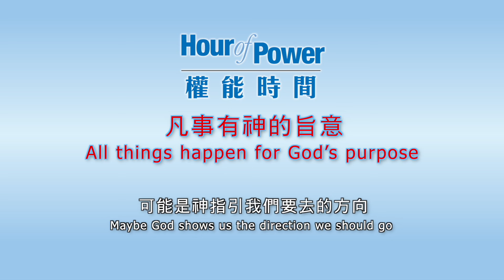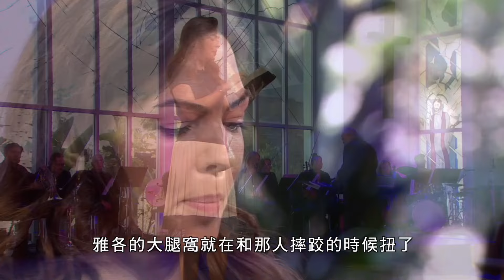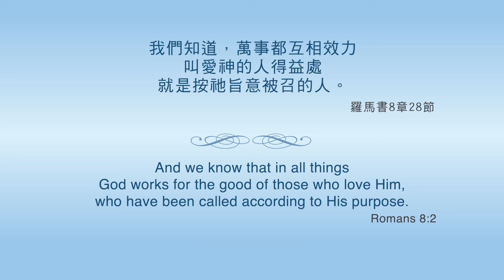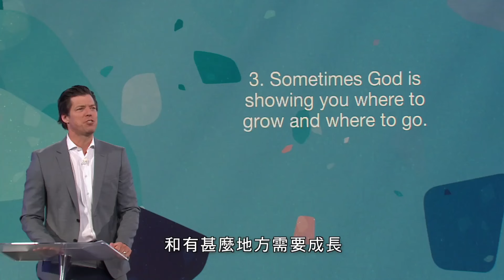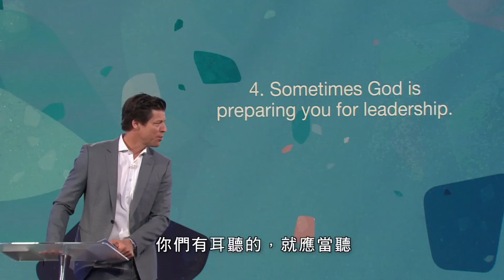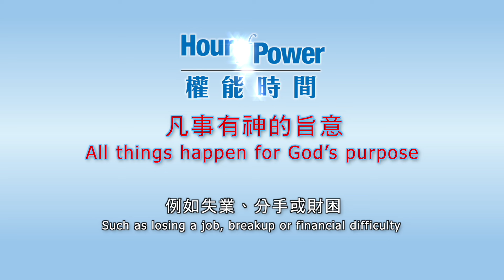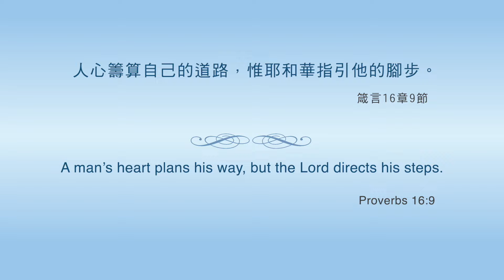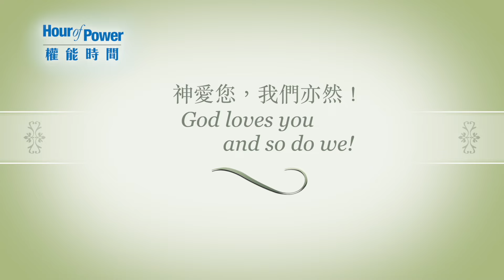權能時間2024陳一華牧師接受容永祺先生訪問《跳躍·香港》2794RR